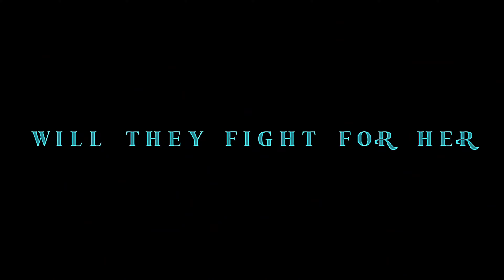perihelion part II: stellae of swords (official trailer)